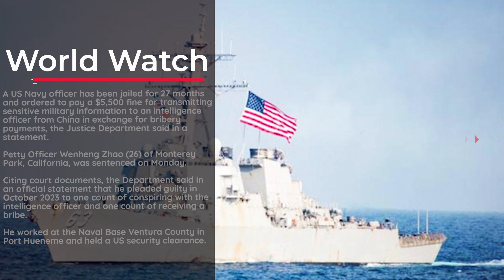US Navy officer jailed for transmitting sensitive military info to China